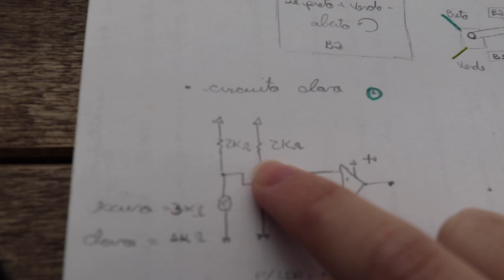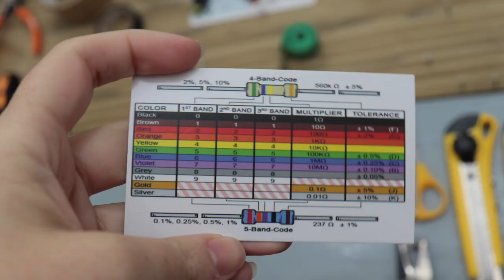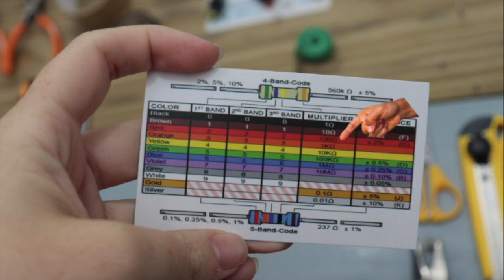RESISTOR O que é? Como usar?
Eletrônica para Noobs é um quadro aqui no canal que eu apresento para vocês o básicão de eletrônica. Na aula de hoje vamos falar sobre a RESISTORES